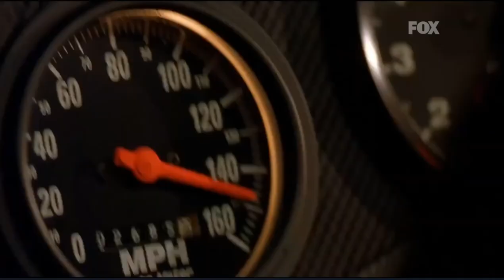Rápido Y Furioso En Canal FOX Latinoamérica (22 De Mayo 2018) [Recreación]